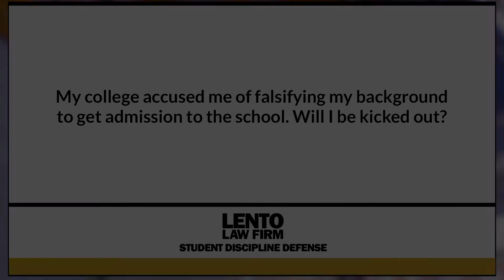My College Accused Me of Falsifying My Background to Get Admission to School. Will I Be Kicked Out?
Expert attorney answers questions about academic misconduct, Title IX, and other student disciplinary issues. In this video we asked, 'My College Accused Me of Falsifying My Background to Get Admission to School. Will I Be Kicked Out?'.
Ask The Attorney (0:01)
Expert Answer (0:05)